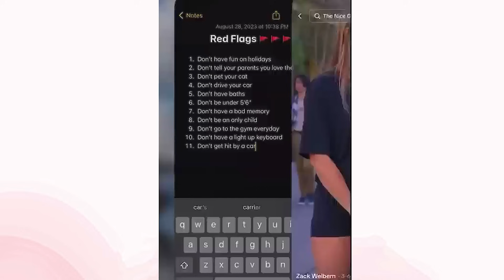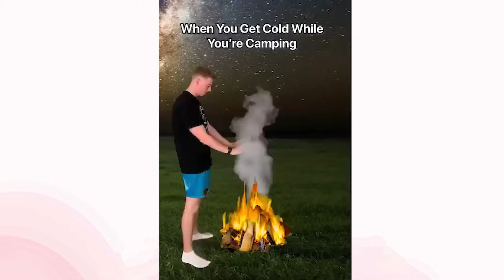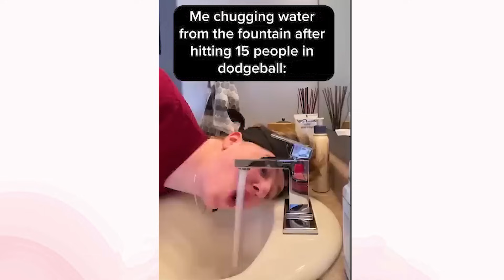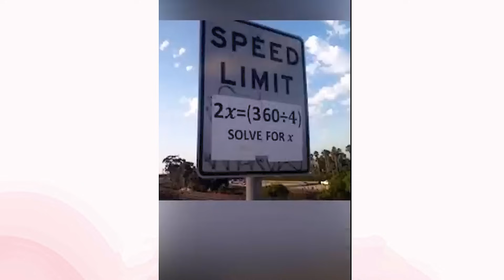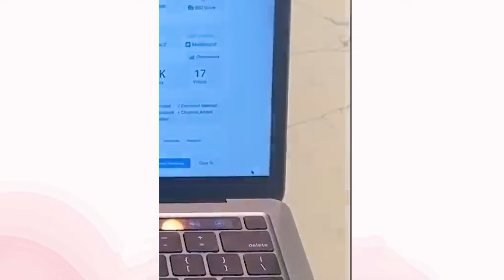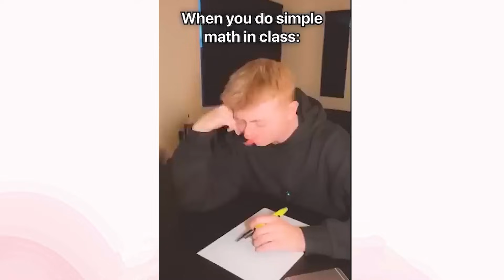Luke Davidson's Hilarious TikTok Compilation 2024 - Laugh Out Loud with Funny Luke!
Get ready to ROFL with Luke Davidson's side-splitting TikTok Compilation 2024! Follow along for a riot of laughter and non-stop fun with the one and only Funny Luke. Don't miss out - your funny bone will thank you!